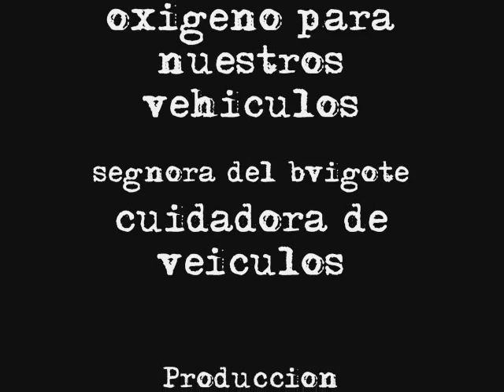En la punta del cerro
viaje de amigos al santuario de la virgen en nancagua.-